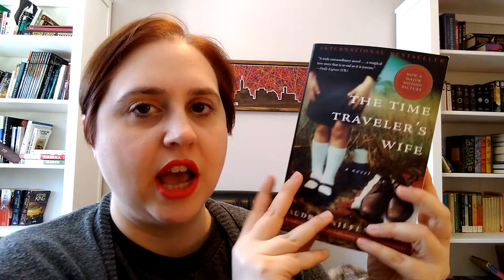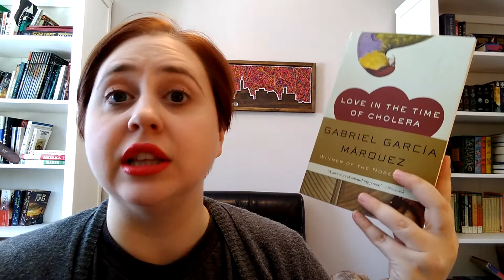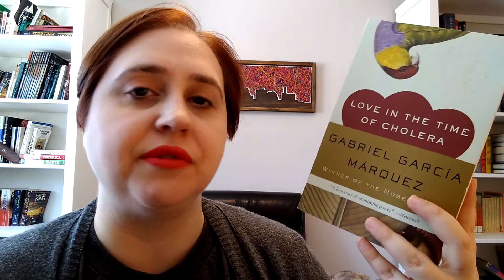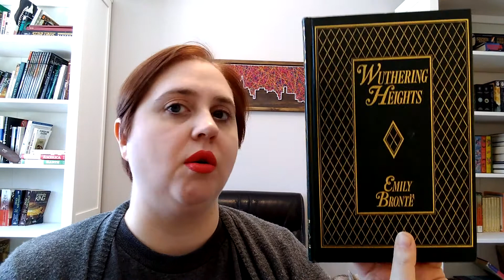What books am I NOT reading? | TBR Clear Out Readathon